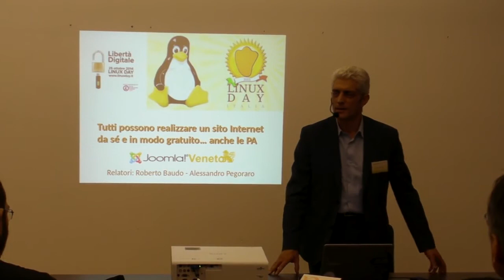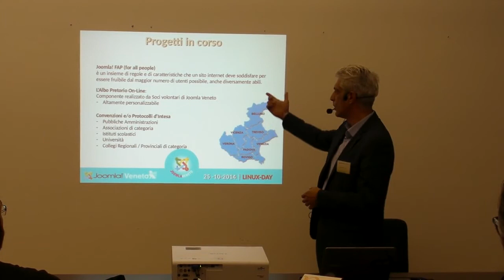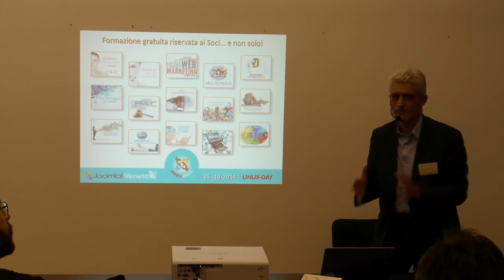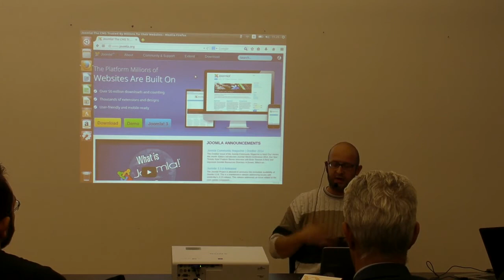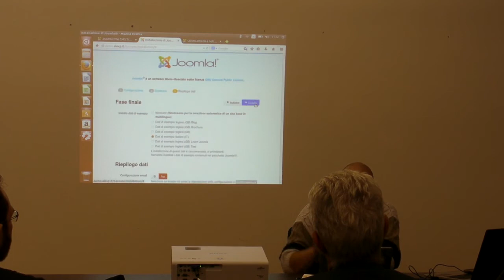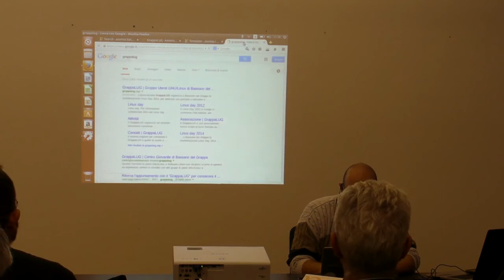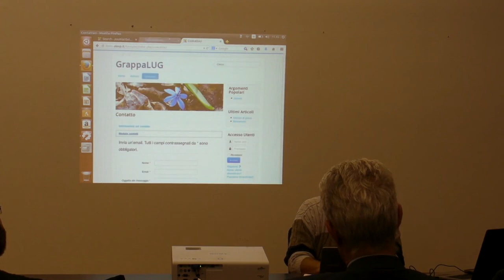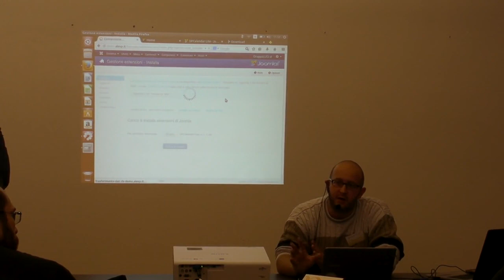Tutti possono realizzare un sito Internet da sé e in modo gratuito… anche le PA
Joomla è un CMS (gestore di contenuti) che consente a tutti, privati, aziende e pubbliche amministrazioni, di poter creare un proprio sito web. La facilità di installazione e di creazione dei contenuti lo rende uno strumento alla portata anche dei meno esperti.

Talk realizzato in collaborazione con l'associazione Joomla Veneto.

Relatori: Roberto Baudo e Alessandro Pegoraro